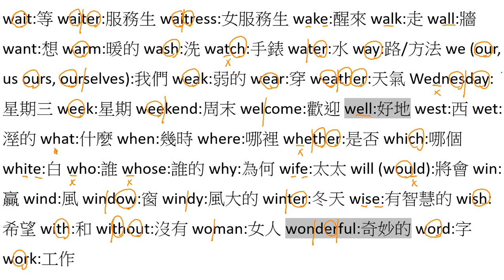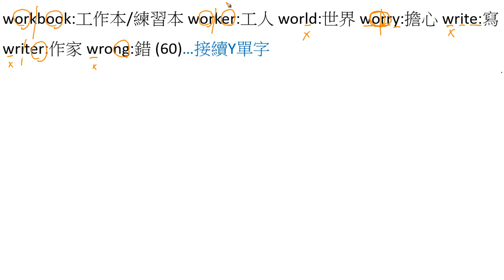國中必背英文單字1000字(全)_W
不只是國中生學很好，大人學也一樣好

建議國中小學生進行線上學習時要有大人陪伴在旁邊督促，或是開學生端的camera，老師這邊可以協助孩童的專心

2. 谷歌評論~ 3. YouTube~ 4. 網站 ~ Thank you ^^

歡迎加我的Line: merlin0406